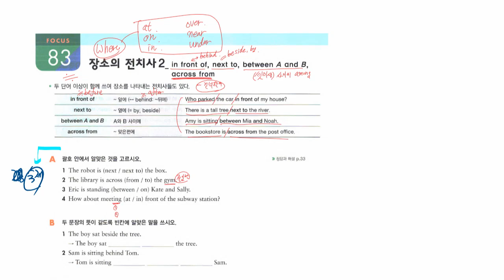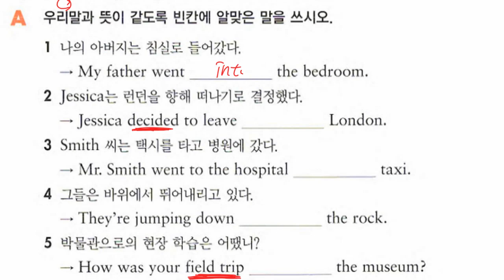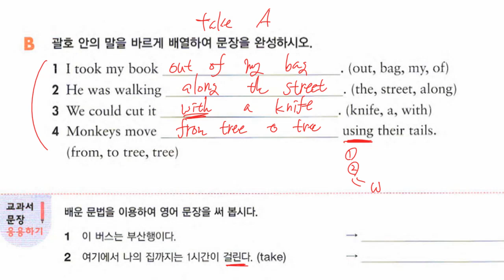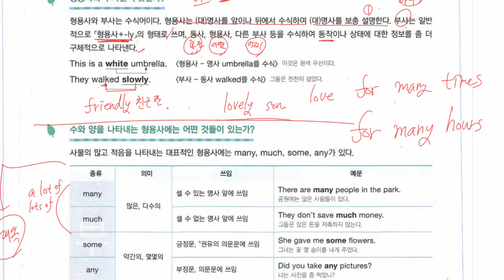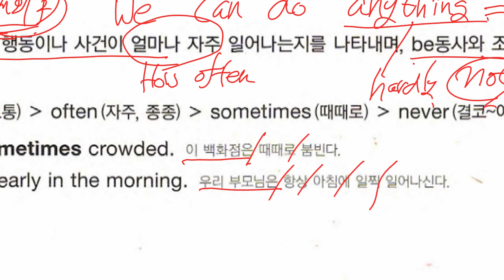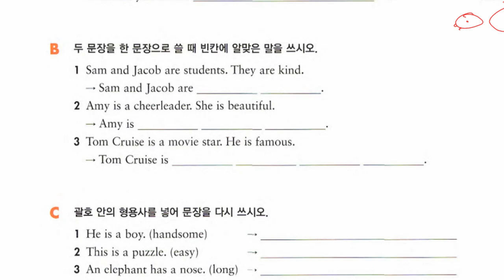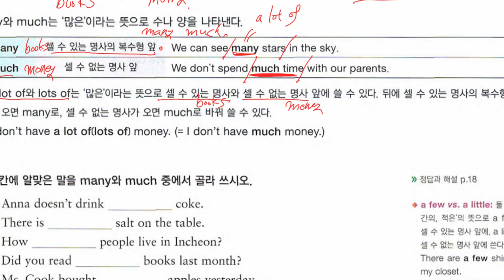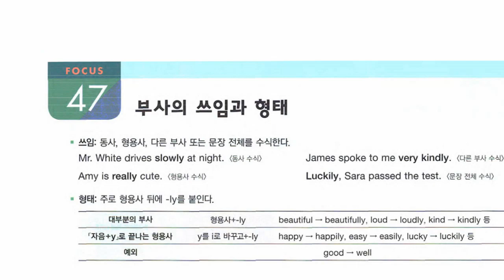중1 2022 07 27 문법 전치사 문법 형용사와 부사